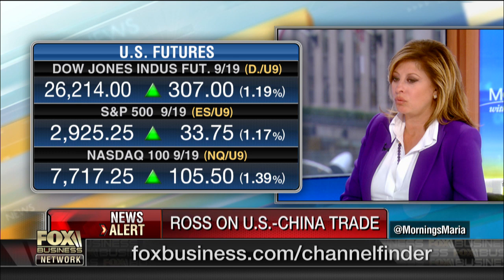Wilbur Ross confirms US will delay Huawei ban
Commerce Secretary Wilbur Ross on the Trump administration adding 46 more Huawei subsidiaries to entity list, the 90 day delay for U.S. telecom companies to wean themselves off any dependence on Huawei, concerns about the impact of 5G, the protests in Hong Kong, President Trump's conversation, Apple CEO Tim Cook, Federal Reserve policy and the outlook for the U.S. economy.